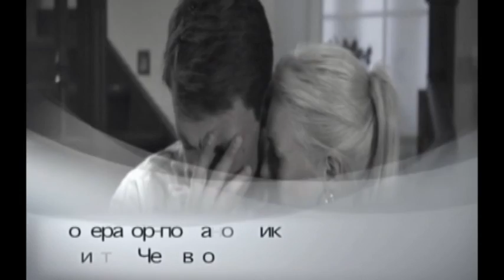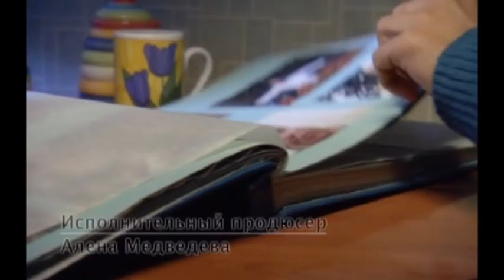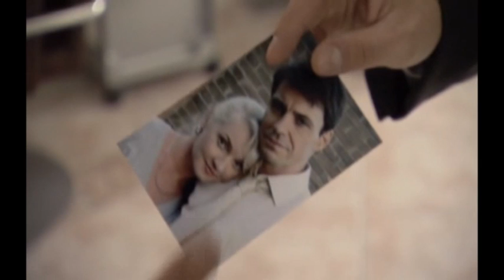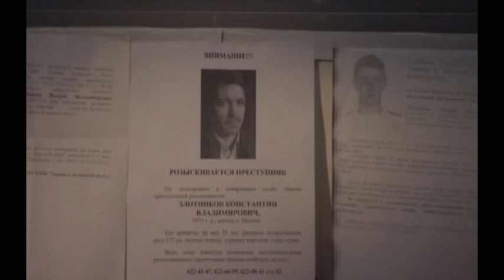Labyrinths of lies Лабиринты лжи 3 серия!!!